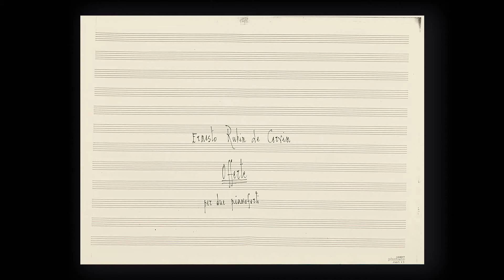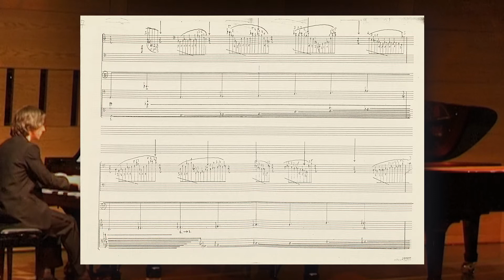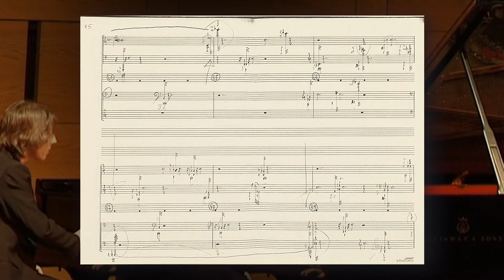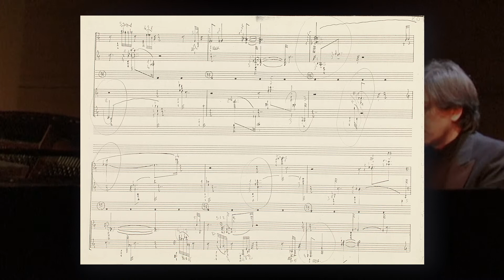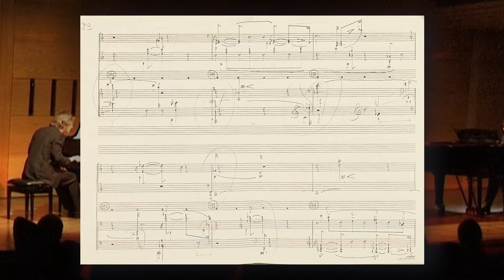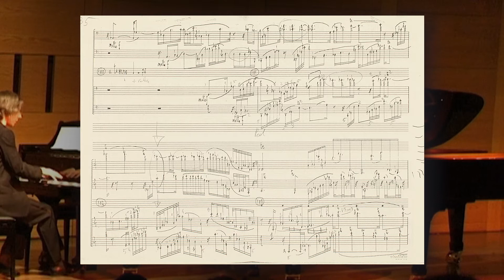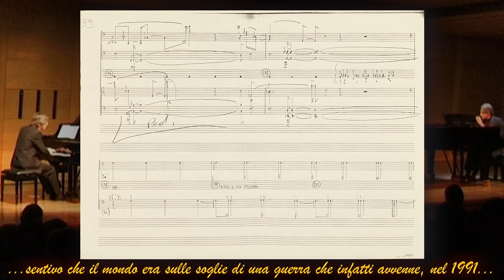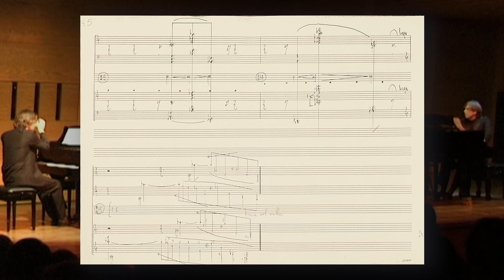Ernesto Rubin de Cervin - Offerte, per due pianoforti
Prima esecuzione assoluta - Monaco, 2002
Esecutori: Davide e Daniele Trivella

First execution and live recording - München, 2002
Performers: Davide and Daniele Trivella